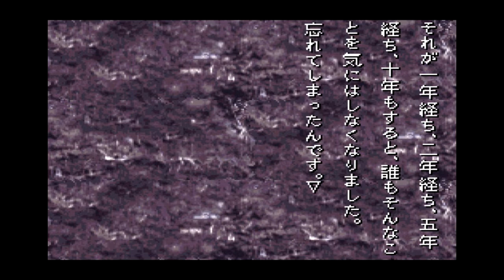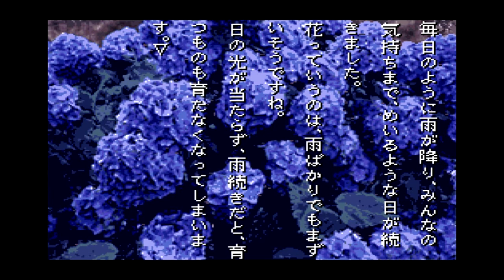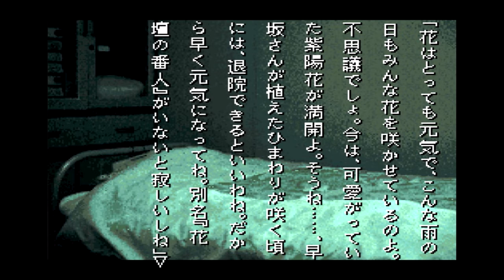学校であった怖い話 恐怖を超える実況プレイ 18 校内に巣くう自縛霊 & 一人七不思議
and

STAY DETERMINED ! Twitter（動画更新通知＋謎）